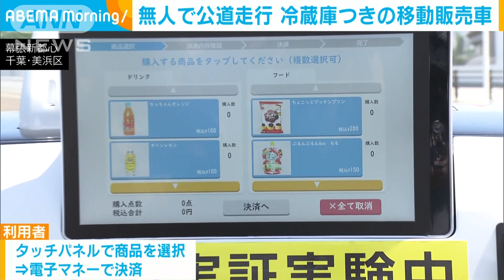冷たい飲み物をどうぞ！自走ロボが移動販売 高齢者などの買い物支援へ(2022年8月2日)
高齢者の多い地域の買い物支援につながるかもしれません。

　ロボットは最高時速15キロで公道を自動走行し、あらかじめ指定された場所に向かい、冷たい飲み物などを移動販売します。

　子ども：「リンゴジュース！」

　母：「店員とか通さずに買えるので便利」

　利用者はタッチパネルで商品を選んで電子マネーで決済します。

　実験を行っている京セラはスーパーやコンビニエンスストアがない地域などの買い物支援につなげたいとしています。